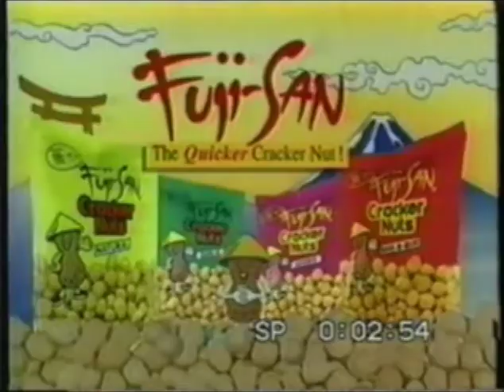Fujisan Cracker Nuts TVC (1992)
An all time favorite cracker nuts with a distinct rivalry with nagaraya.